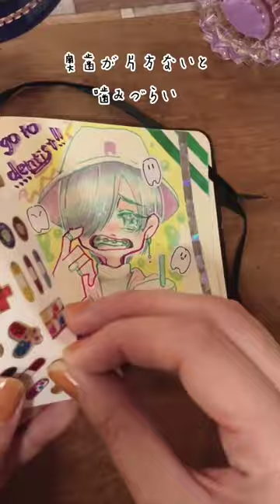ハンドメイド コラージュ asmr 音フェチ動画 vlog ガラスペン おすすめ乗りたい